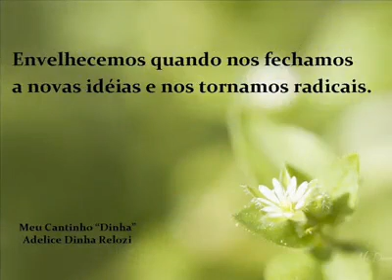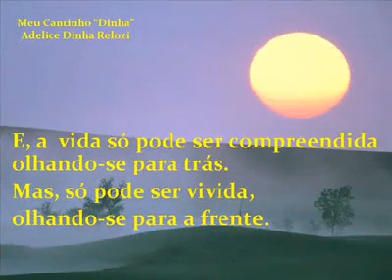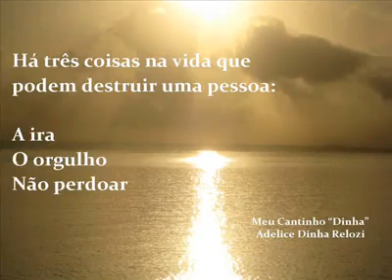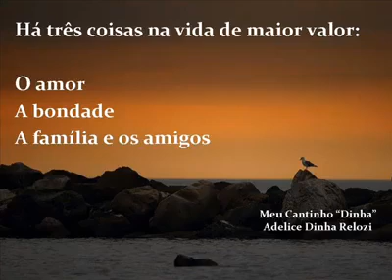REMÉDIO PARA NÃO ENVELHECER